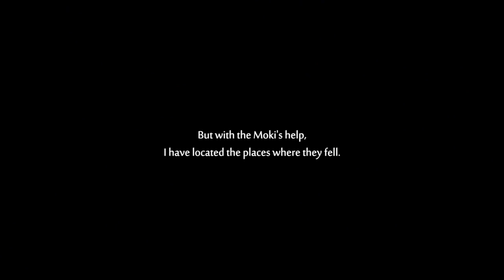Ori and the Will of the Wisps Episode 8 A Tearful Reunion...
I get a huge surprise, both good and bad. I then do more exploration for TREAAAASURE!!